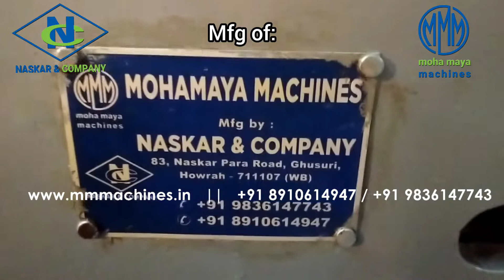Circle cutting machine with geared motor.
This is a circle cutting machine 48" capacity with 2mm thickness cutting capacity. For any enquiry feel free to reach us.
Naskar & Company
Manufacturer of
Mohamaya Machines.